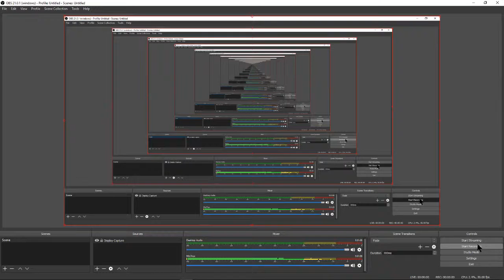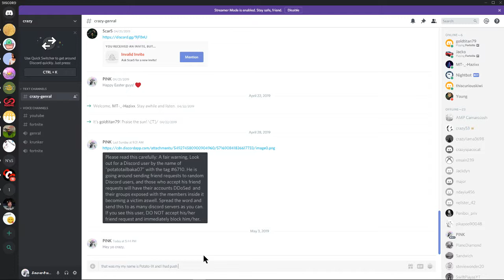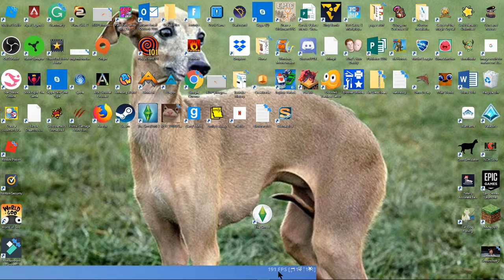New Item! | Fortnite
Hey, everybody! So your probably wondering "Wheres the next vlog?" Well, don't worry its coming and its gonna be a banger! So I hope this new fortnite update video will do for now. 😊